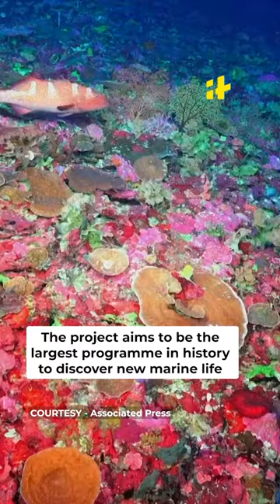What Is The Ocean Census Project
The Ocean Census project has been launched with the aim of identifying 100,000 marine species within the next decade.

The project is a collaboration between scientific organisations and uses tools such as submarines, robots, and artificial intelligence to accelerate marine species discovery.

According to Professor Alex Rogers, director of Ocean Census, the knowledge of where life is in the ocean is very limited, and without this knowledge, humans cannot modify their activities to conserve marine life for future generations.